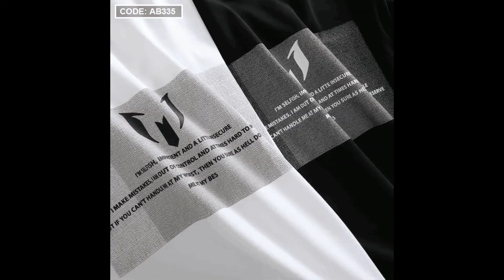Áo thun nam cổ tròn in hình hàng VNXK - AB335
📌 𝖦ιá ѕἰ: 105000

📌 𝖦ιá l.ẻ: 165000

📌 Wholesale price: $4.55 USD

🔖 Chất liệu: thun cotton 100% co giãn siêu tốt, mềm, mịn

🔖 M(50-58KG), L(58-65KG), XL(66-74KG), XXL(75-83KG)

📚 Màu: Đen; Trắng;

📐 Size: XXL; XL; L; M;